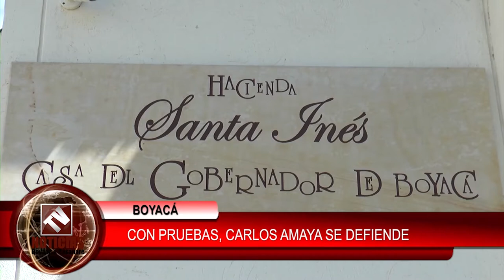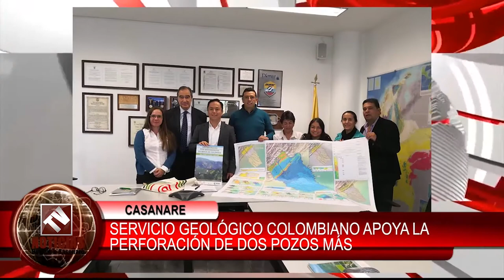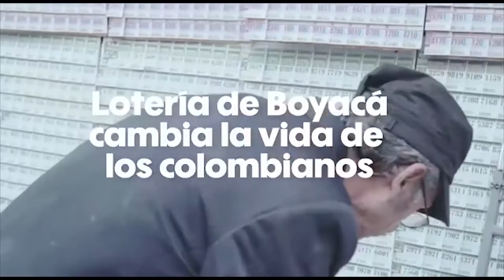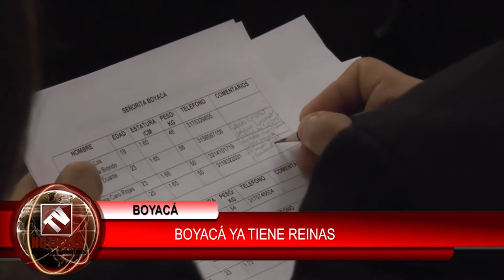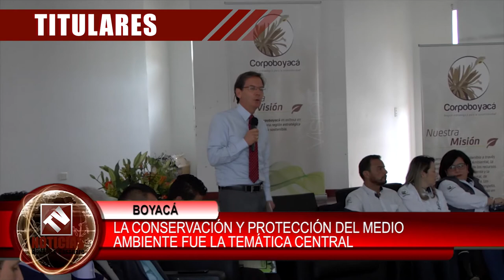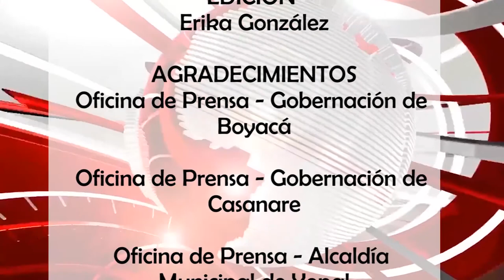TV NOTICIAS BOYACÁ Y CASANARE || Emisión 205 del 30 Abril de 2018 HD